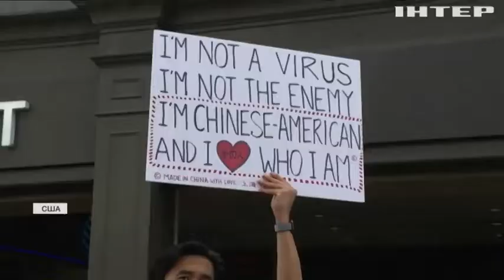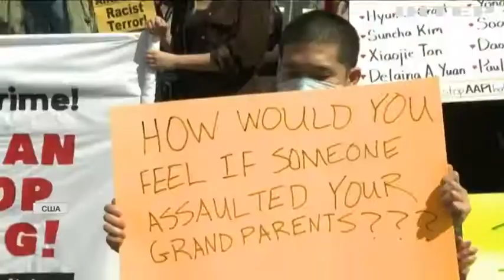Новости 8:00, выпуск за 29 марта 2021 года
Головні події на цю годину:
У школі на Луганщині знайшли схрон боєприпасів;
У Євросоюзі представили "паспорт вакцинації";
Насильство та дискримінація: США сколихнула хвиля побутового расизму;
У Британії шестирічний хлопчик знайшов доісторичний артефакт (відео)